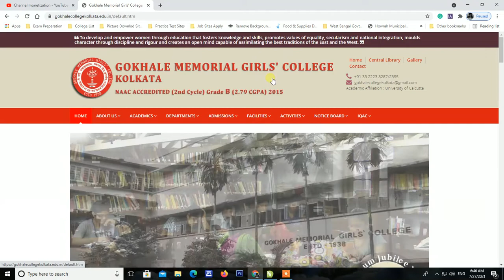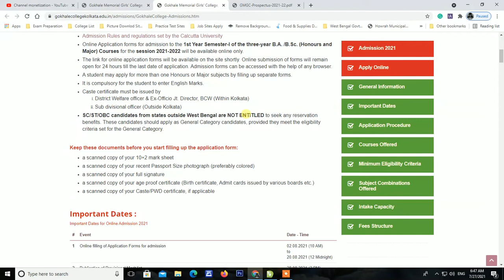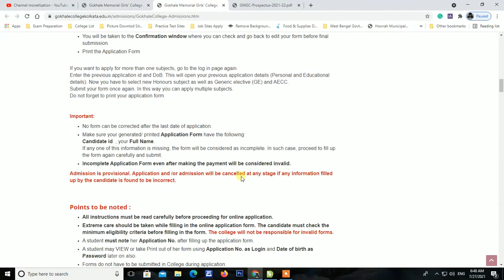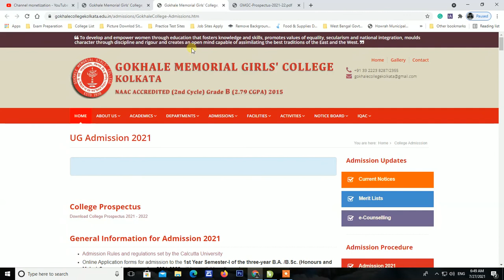Gokhale Memorial Girls' College ll Application Start From 02.08.2021 at 10.00 A.M. ll 2021-22